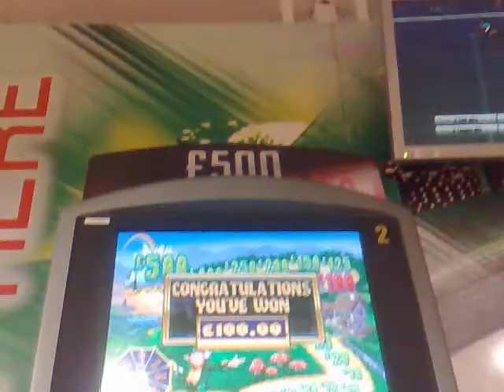3 leps good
Not bad at all